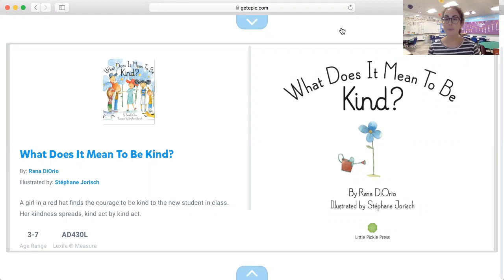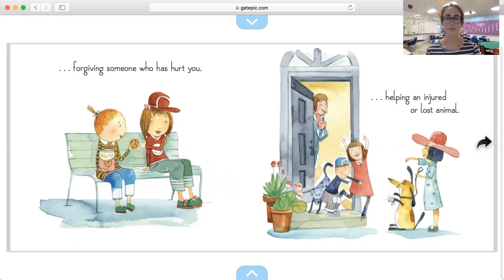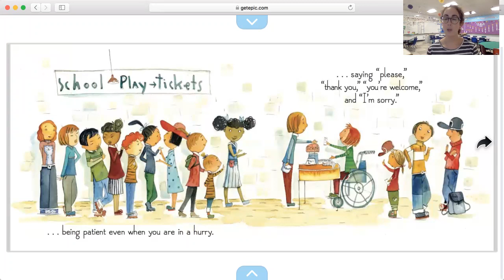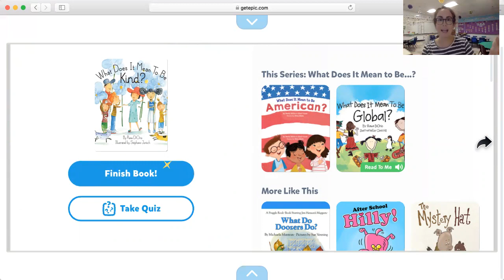Read Aloud - February 10th